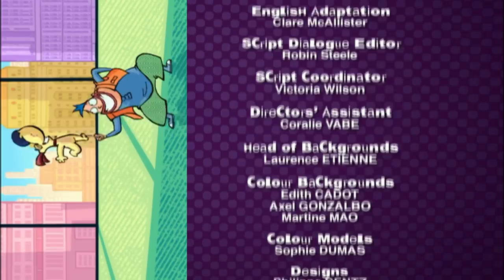Watch my chops | Corneil & Bernie - Who said that? S01E45 HD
Corneil is a young, refined and rather sophisticated pet dog.  In fact, Corneil is a dog of exceptional intelligence, a genius some might say : he is fluent in several foreign languages, can skim read and count at the speed of light!  Rather wisely, he has always taken particular care to never reveal any of these talents to anyone, especially not to his owners!  Corneil has only one wish : to live the comfortable, quiet life of a pampered pooch.  However, when his owners, John and Elizabeth, take on Bernie as a dog-sitter, Corneil's life is turned upside down.

Broadcasters: France 3 / BBC / ABC Australia / CanalJ / SVT/ Guili / .